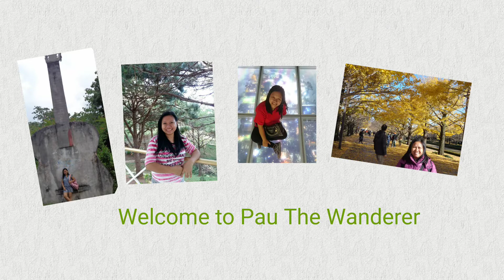Play With Yuuri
I just play with Yuuri chan in the park. Only two of us playing in the park. We just running. Yuuri chan enjoy it.